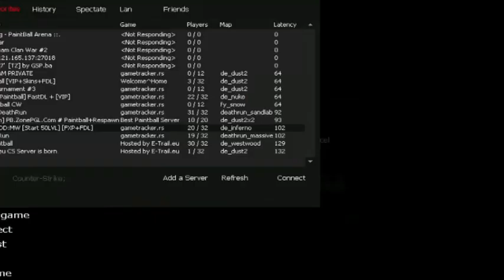CounterStrike 1.6:MW4 "Losa konekcija :D" EP1(Balkan)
I pozdrav ljudi MC Dexy ovdije sa kanala MC Channel
Ako vam se svidjeo ovaj video:
Bacite jedan:
Comm
Sub
Share za jos :D !!!